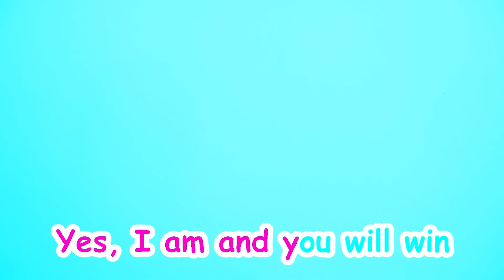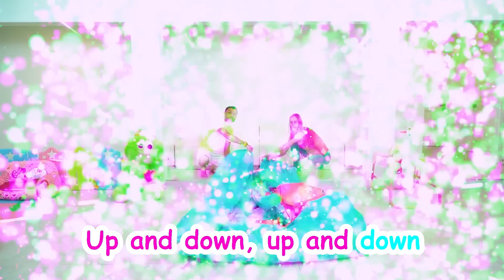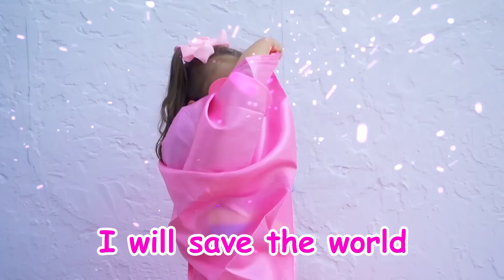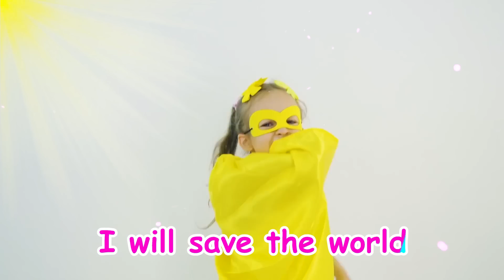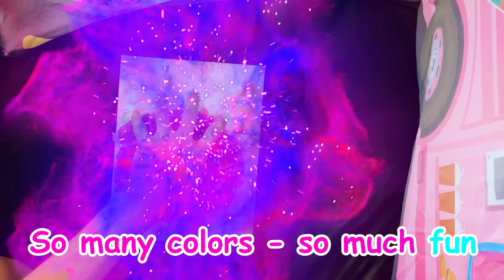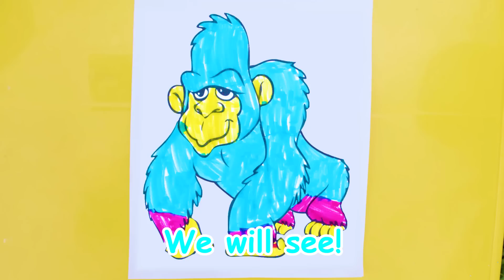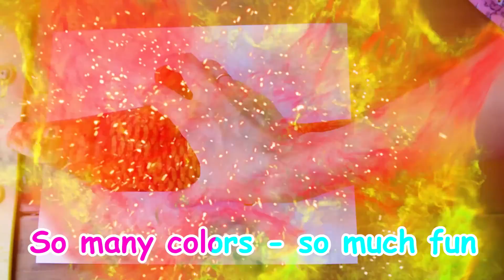Making Fruits Juice and Ice Cream Challenge Maya Mary Mia